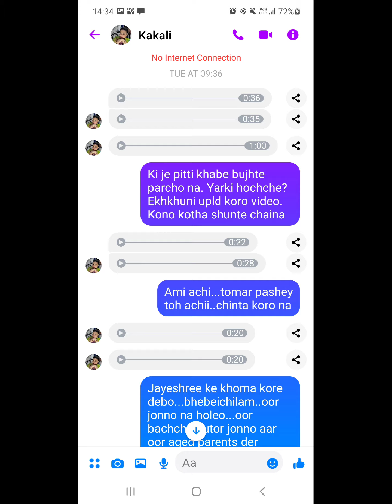Abar o ashtey holo#bengalivlog#bsrentertainmentvlogs#banglavlog